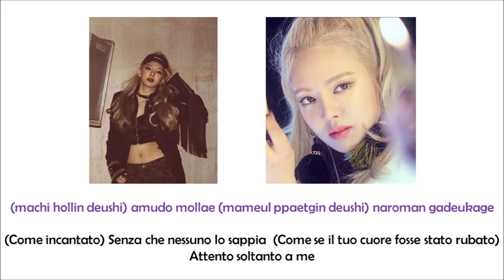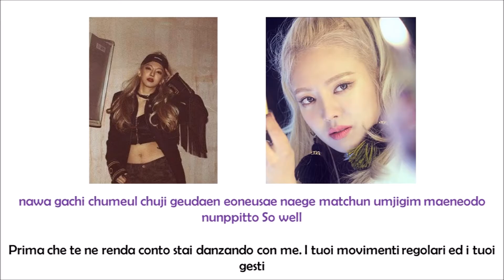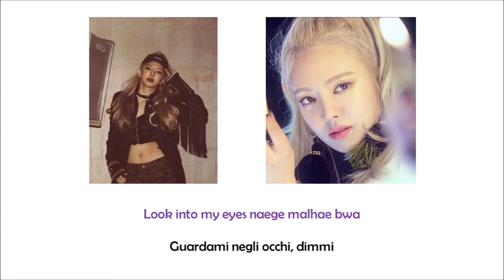Hyoyeon (Girls' Generation) - Mystery [Lyrics Romanized | SUB ITA]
hyoyeon snsd girls' generation mystery lyrics romanized sub ita